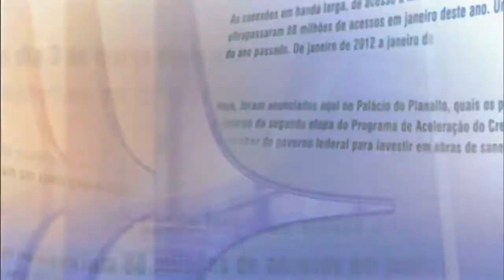Direto do Planalto - 16 de outubro